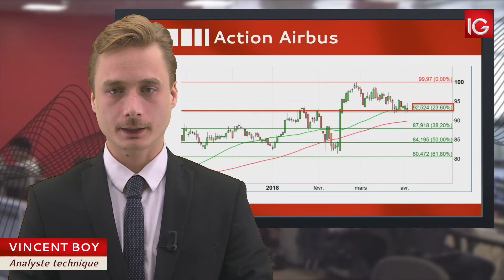Bourse - Action Airbus, la tendance moyen terme pourrait être favorable - IG 05.04.2018